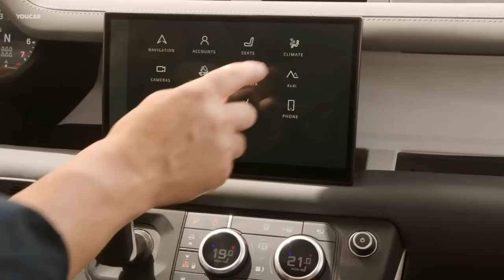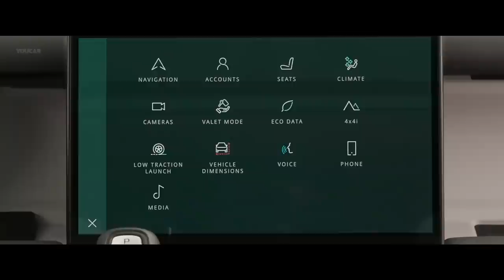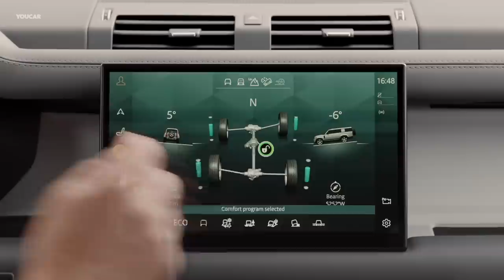Land Rover DEFENDER 130 (2023) The Biggest Off-Road SUV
The new 2023 Land Rover Defender 130 features extended body for greater interior space, perfect for all-terrain family expeditions with up to eight on board in superior comfort.

New Defender 130 is available from £73,895 (OTR) in the UK.

00:00 Intro
00:31 Product highlights
02:37 Interior
04:04 Off-roading